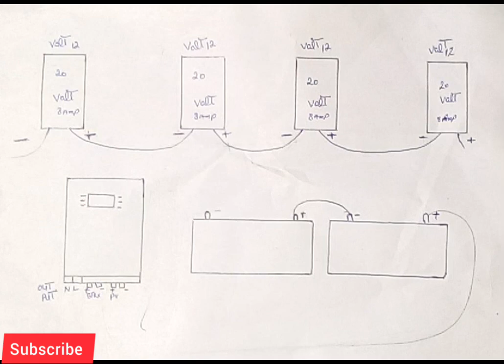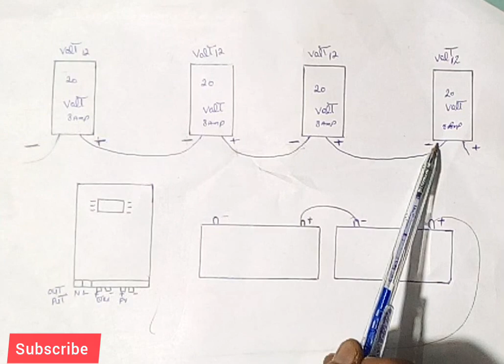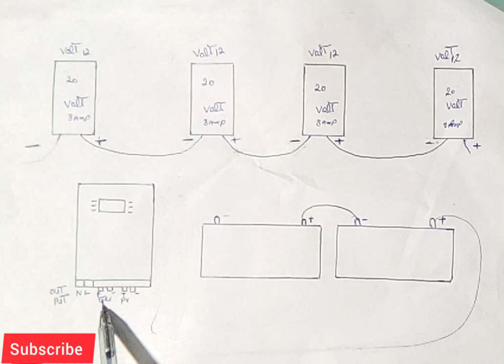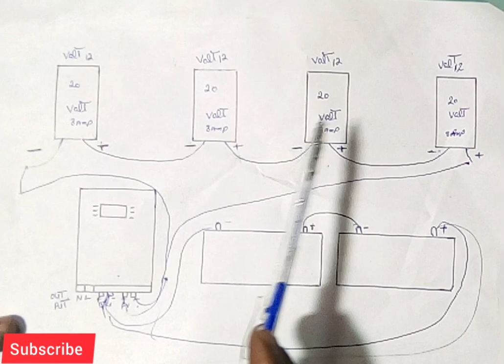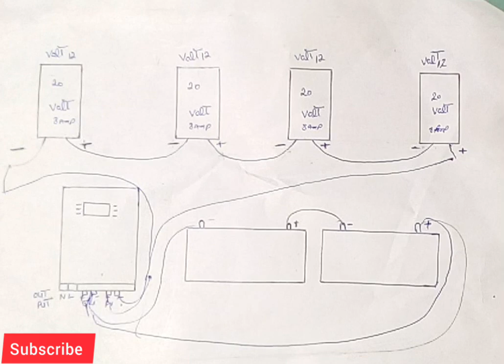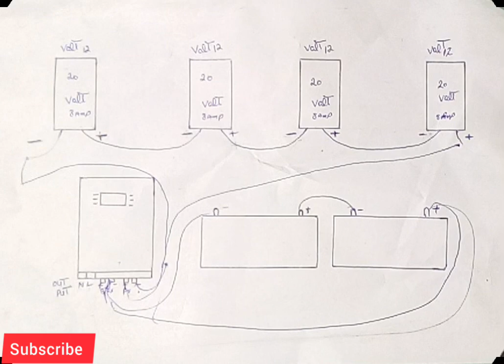solar panal conection in seirse12 volte inverter how to conection solar panal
ghir me solar setup lagany se pahly ye Kam lazmi Kary#viral

a to z electronic
DJI mini review
ghir me solar inverter setup lagany ka asan treqa
ghir me solar setup khud lagy
solar power capital of the world
solar market Lahore
solar market Pakistan
non costum solar panels
non costum electronic products
electronic working
electronic Life hacks
electronic market
solar controller lagany ka treqa
how to install solar system
5 mint craft
solar sale and purchase
300 waat solar system cost
solar lagany ka mukamal kharcha